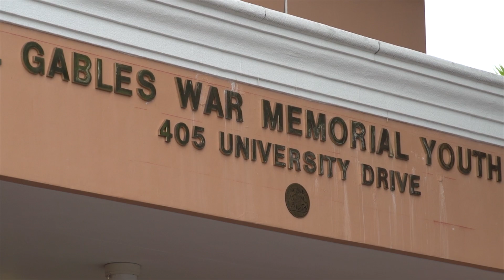Our Gables. Our Parks: Phillips Park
The City of Coral Gables is full of open spaces and recreational areas for resident use. The Phillips Park offers 3.2 acres of open space for residents to relish a day in the park. Families can enjoy the children playground and play in the basketball and tennis courts available.